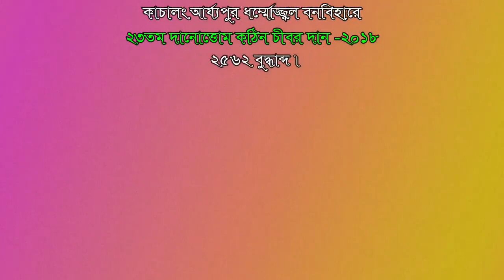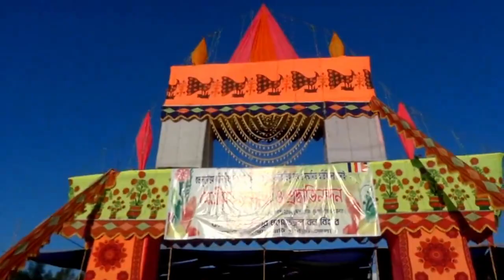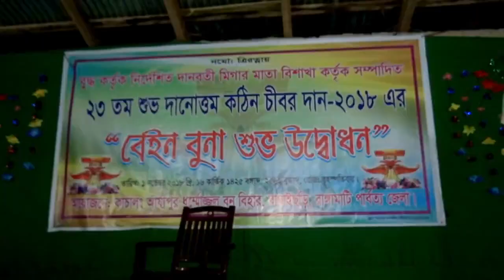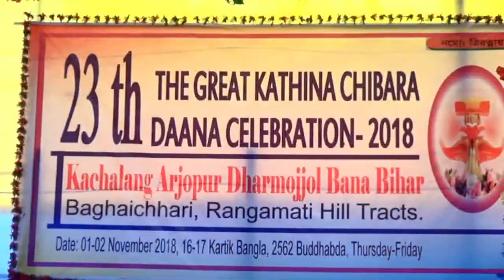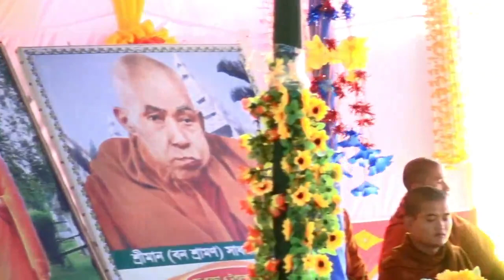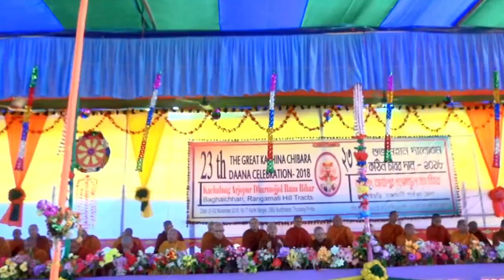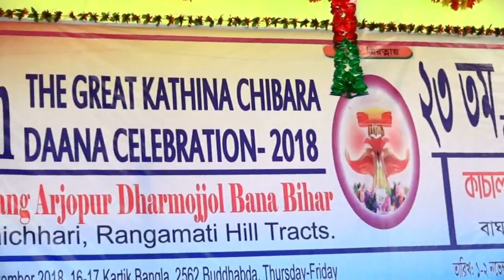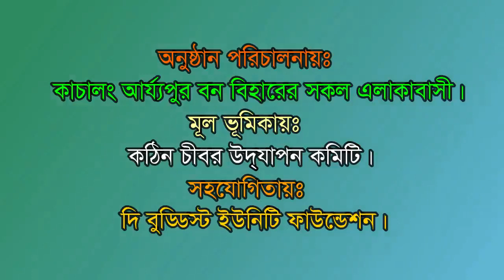23th Katina Cibara Dana- Kachalong Arjyopur Dharmojjal Bana Bihara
23th Katina Cibara Dana- Kachalong Arjyopur Dharmojjal Bana Bihara
23th Katina Cibara Dana- Kachalong Arjyopur Dharmojjal Bana Bihara
২৩তম কঠিন চীবর দান - কাচালং আর্য্যপুর ধম্মোজ্জ্বল বন বিহার
২৩তম কঠিন চীবর দান - কাচালং আর্য্যপুর ধম্মোজ্জ্বল বন বিহার